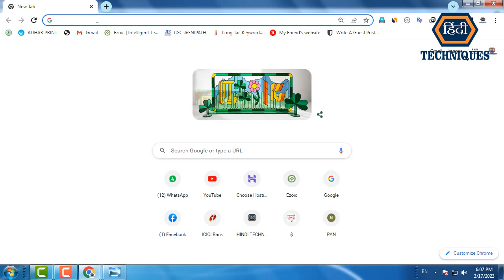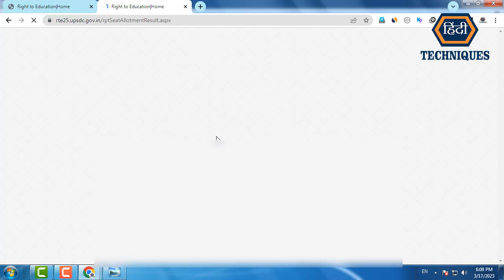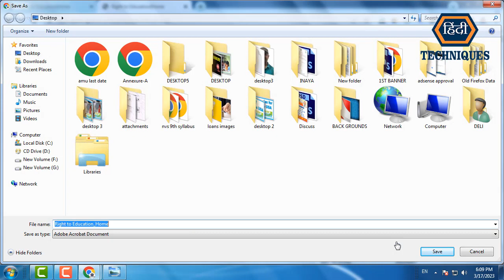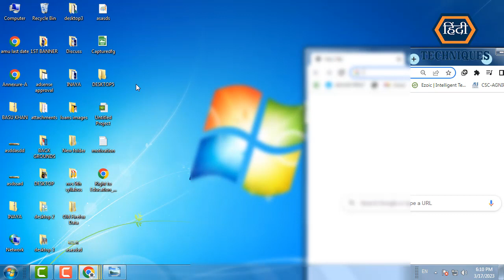rte admission selection list 2023 | how to download rte selection list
list=PLRpfF7Qc0wSO6_1gja7rp3yNb8IpBiQBJ

list=PLRpfF7Qc0wSOtl4kEiVkwy0N5wDT2A98t

_____________________________/LINKS\________________________________